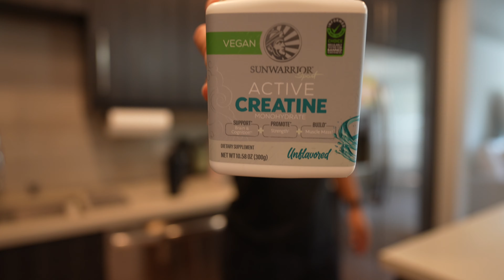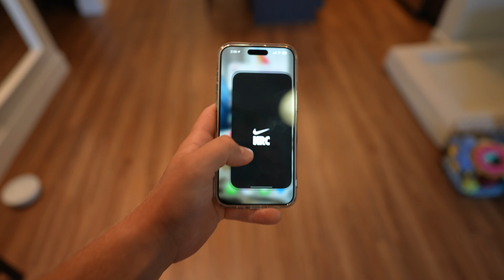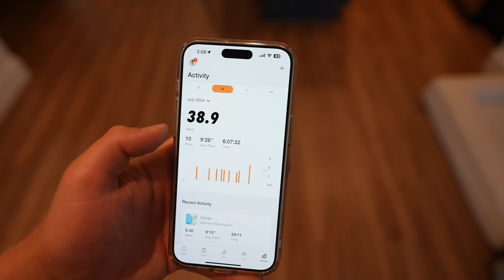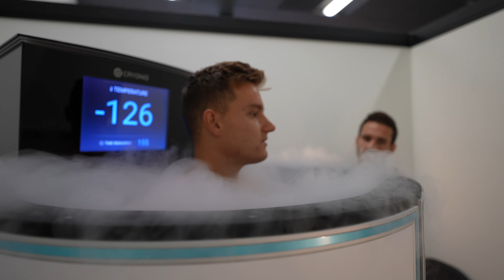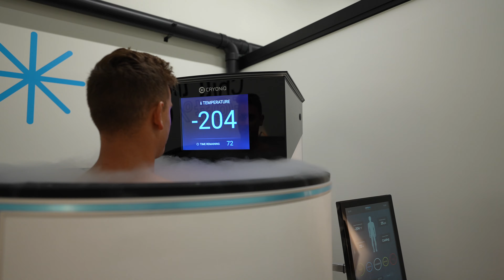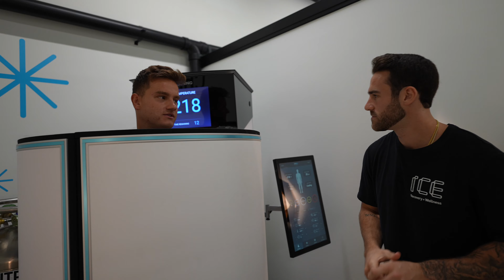Day in The Life of a New Hybrid Athlete | Running, Gym, Biohacking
I wanted to make a change in my life, so I started training like a hybrid athlete. I run almost everyday and lift 6 times a week.

Change is good, and this video im going to show you my workout split and my visit to Ice Recovery in Carmel Valley for my recovery.

If you are interested checking out Ice Recovery, I will leave the link below-